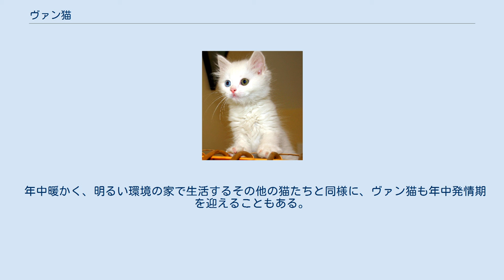ヴァン猫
ヴァン猫（トルコ語: Van kedisi）は、可愛らしい顔をして、瞳が青もしくは琥珀色、または片方が青で、もう片方が琥珀色の希少で上品な猫の種類である。
トルコのヴァン県原産。
アンカラ猫と同じ白色であって似ているが、様々な特徴があって別種類として認識される。
一般的にヴァン猫は子猫の両耳の間に1つか2つの黒い斑点が見られる。
 ヴァン猫の瞳の色は3タイプに分けられる。
両目が青色（常にターコイズ・ブルー）、両目が琥珀色（黄色でトーンは極稀に茶色）、オッドアイ（ヘテロクロミック：つまり片目が青、片目が琥珀色）のようにグループを分けられる。
青色がターコイズ・ブルーの時、琥珀色は異なったトーンで見られる。
同時に青目のヴァン猫の中にも (a) 青目、短いビロードのような毛をしたもの、(b)青目、長い絹のような毛をした猫の2タイプがある。
 ヴァン猫の産後すぐの子猫の目の色は灰色に近い。
子猫は生後25日以降に目の色が変化を始め、40日後には目の色ははっきりする。
 両耳の間に1つもしくは2つの黒い斑点が見られるヴァン猫の子猫の大半は両目の色が異なる。
そしてこの黒い斑点がヴァン猫の証明になる。
 ヴァン猫のように両目で色が異なる犬、鳩や人間が見られる、この特色は遺伝子的な欠陥だと知られている。
この特徴が最も見られる動物がヴァン猫である。
 定義について、トルコ外での猫愛好家の間では概念の混乱が見られる。
文学において、トルコで1人の外国人に「ヴァン猫」として売られ、その後海外へ行った初めての猫となったように、1955年に英国人女性のローラ・ルシントンとソニア・ハリデイに500ポンドで売られた2匹の猫がいた（1匹の名前は「ヴァンの美女イスケンデルンちゃん」）。
ルシントンはこの猫を新種として作り、「ターキッシュバン」と名付けた。
本物のヴァン猫ではないが、フランス語で「テュルク・ドゥ・ヴァン」ドイツ語で「テュルキッシュ・ヴァン」となっている。
 他に言えば、「ヴァン猫」と西欧世界の「ターキッシュバン」は異なる猫である。
しかしターキッシュバンという名前の猫も、可愛らしい顔をしていて目の色は3種類ある。
2種類の猫の間の違いがあまりないことがから純血のヴァン猫はターキッシュバンと区別するために欧米の出版物の中では、トルコ語を使って「ヴァン・ケディシ」と呼ばれている。
 活動時間が延びるにつれて、長時間日光や光を浴びる猫は脳の視床下部が活動し、卵胞刺激ホルモン (FSH) が生成される。
FSHは卵生成と卵胞ホルモンを準備し、他の猫とつがいになる準備が出来る。
この期間を発情期という。
 ヴァン猫は毎年2月から3月、6月にかけて発情期を迎える。
期間は10日間続く。
興奮期に妊娠すると一般的に同じ年では更なる発情期を迎えない。
妊娠は62日間続く、妊娠1カ月目からその後お腹が膨らみ始め、その後誰にもお腹を触らせないようになる。
パートナーを欲するのは妊娠期にとくに多い。
ヴァン猫は他の猫と同様に人目を避け始め、静かな暗い場所を探し始める。
出産後すぐにへその緒を母猫が噛みきる。
母猫は子猫を50日間から60日間授乳する。
この期間は前後する。
 年中暖かく、明るい環境の家で生活するその他の猫たちと同様に、ヴァン猫も年中発情期を迎えることもある。
 アンカラ動物園で繁殖されており、ヴァン・ユズンジュユル大学にもヴァン猫研究繁殖センターがある。
 猫には珍しく水遊びが好きで泳ぎが得意である。
 「トルコの生きた文化遺産」との呼び声がある。
トルコを開催の地とする2010年のバスケットボールの世界選手権大会の際、大会を象徴するいわゆるマスコットとしての選定を受けることにもなった。